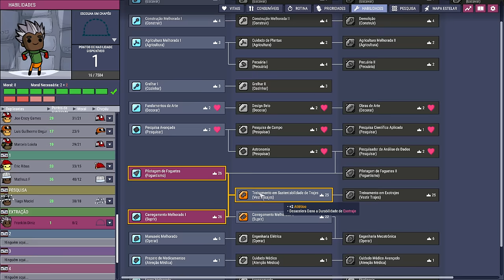☢️Oxygen not Included - Ninguém solta a mão de ninguém, e problemas de temperatura no trigo!!! EP80